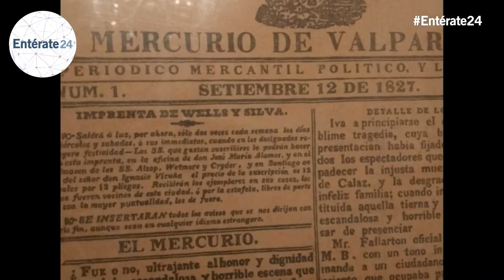Primer periódico en Castellano, Aníbal Nazoa, Suiza y otras efemérides del 12 de septiembre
AMIGOS DE ENTÉRATE 24, TE PRESENTAMOS ALGUNOS ACONTECIMIENTOS SUCEDIDOS UN 12 DE SEPTIEMBRE EN EL MUNDO.

- EN 1827 SE PUBLICA LA PRIMERA EDICIÓN DEL PERIÓDICO EL MERCURIO DE VALPARAÍSO, CHILE. ES EL PERIÓDICO MÁS ANTIGUO EN LENGUA CASTELLANA.
- EN 1848 SUIZA SE CONVIERTE EN UN ESTADO FEDERAL..
- EN 1928 NACE EL POETA, PERIODISTA Y HUMORISTA VENEZOLANO ANÍBAL NAZOA.
- EN 1933 LEÓ SZILÁRD, CONCIBE LA IDEA DE LA REACCIÓN NUCLEAR EN CADENA.
- EN 2005 HONG KONG ABRE EL PARQUE TEMÁTICO HONG KONG DISNEYLAND.
- HOY ES EL DÍA DE LAS NACIONES UNIDAS PARA LA COOPERACIÓN SUR-SUR.

Video realizado por Daniel Torrealba Tadino para Entérate 24